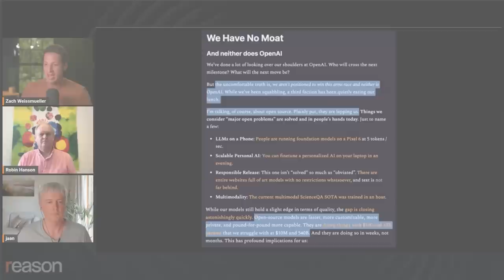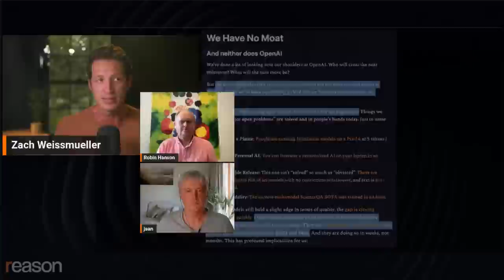Is artificial intelligence already 'uncontrollable'?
Economist Robin Hanson and Jaan Tallin--organizer of an open letter calling for a pause on advanced AI research--discuss a leaked Google employee memo claiming that open source artificial intelligence projects are already catching up to the capabilities of the biggest companies like Google and OpenAI.